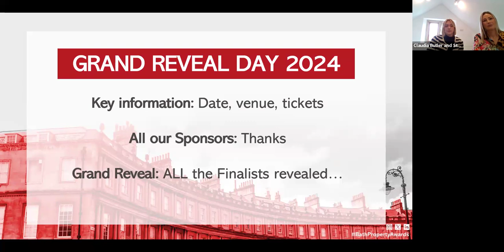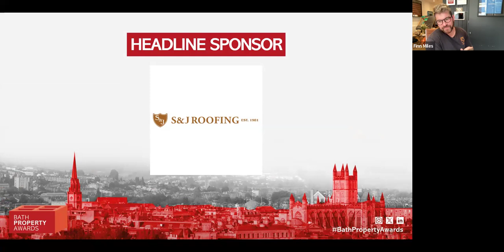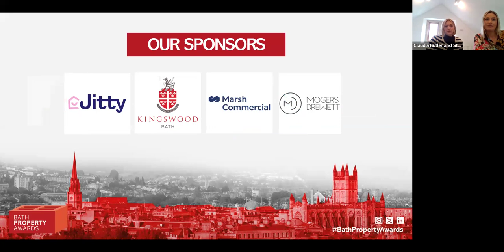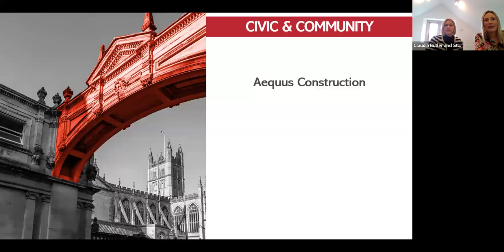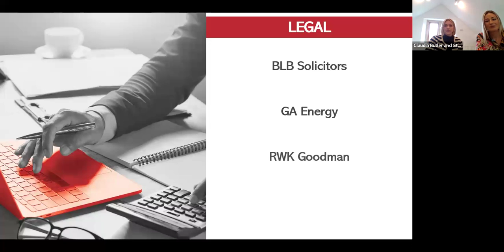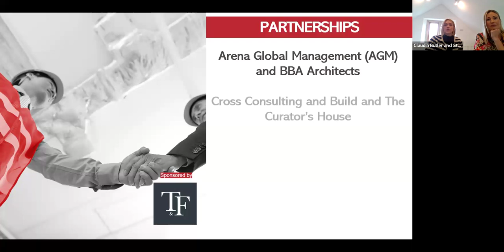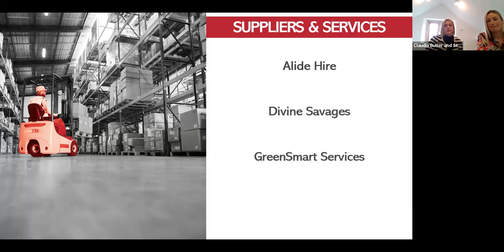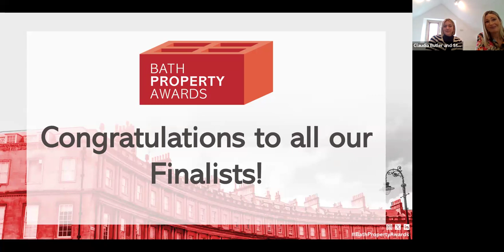Reveal of the Bath Property Awards Finalists 2024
Introducing the 2024 Bath Property Awards Finalists!

We’ve had an incredible number of nominations this year. So many companies have taken time to submit – thank you. There were dozens of inspiring examples of how businesses have utilised property for good, from a civic responsibility point of view but also as smart business and property thinkers, pivoting adroitly.

So, it was incredibly tough to whittle it down to a shortlist of Finalists — our congratulations to those that made it as a finalist and commiserations to those that just missed out this time.

MediaClash Production...